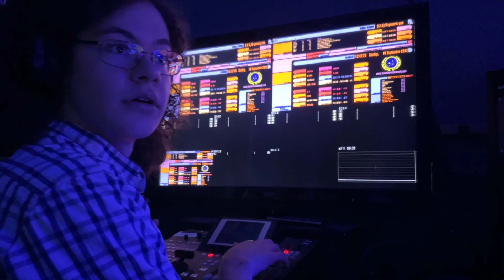VBS 2023 EPISODE 4- THE FINALE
Will Captain Schloop find the pirates creed or maybe something much more valuable?
Will the young geniuses be able to help the space team escape?
Watch the finale and find out!